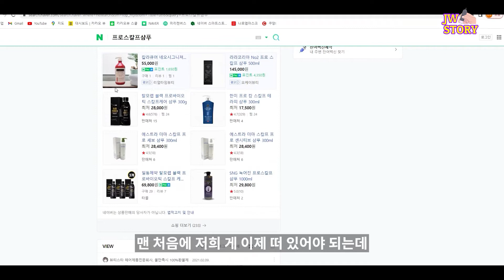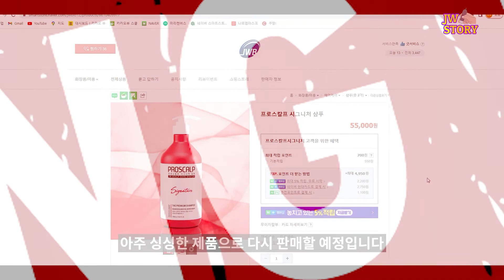(긴급) 유사품 주의보를 발령합니다.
비슷하게 생기긴 했네요.

제이더블유바이오 스마트스토어 페이지 바로가기

네이버 스마트스토어 - 프로스칼프 헤어토닉 바로가기